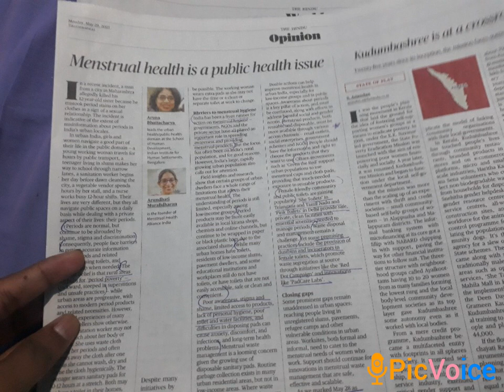Periods is not a bad word...🦋💟@Competitive_exams77